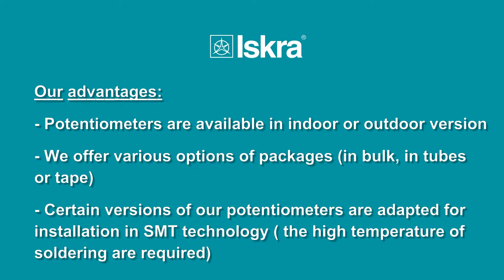Iskra Potentiometers Programme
We are manufacturer of potentiometers with carbon and ceramic resistive element. Type of housing are two; closed version which is dust & water proof version ( IP67) and open version of potentioometers.